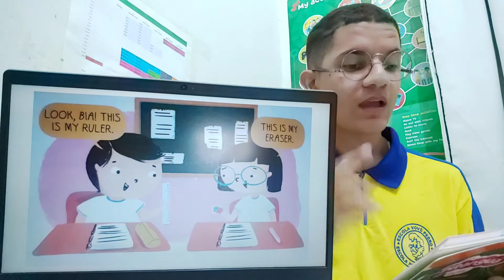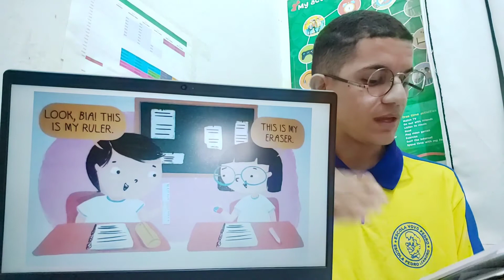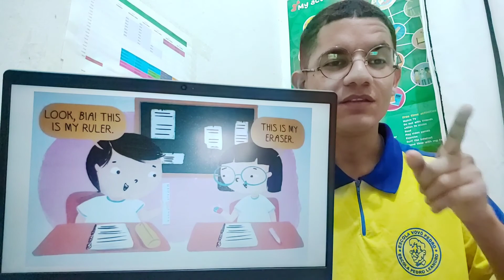Aula de Inglês (1°ano) 10/09